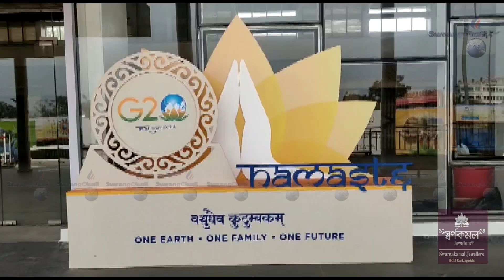Tripura Hasteo Puila Wngna Naitongu G20 Hai Kotor Panda